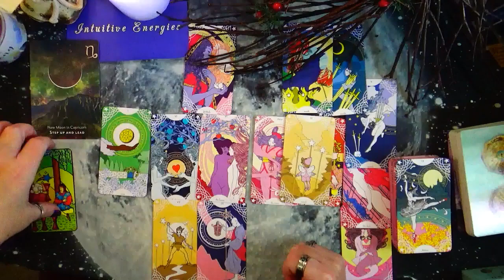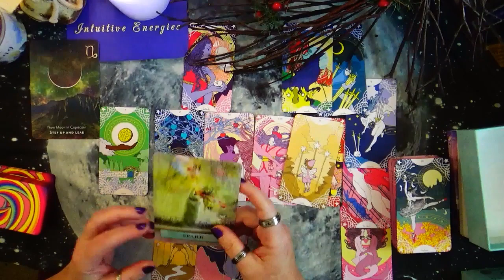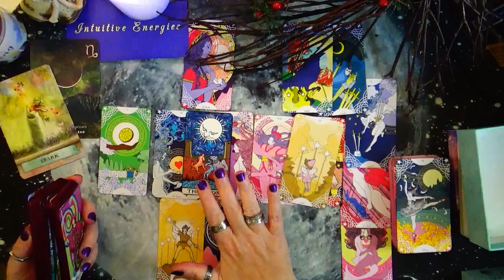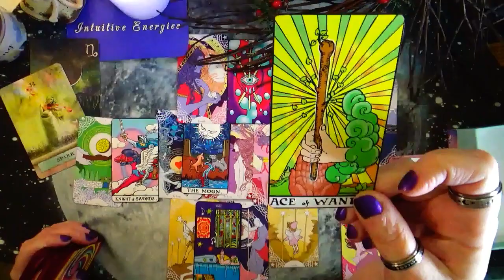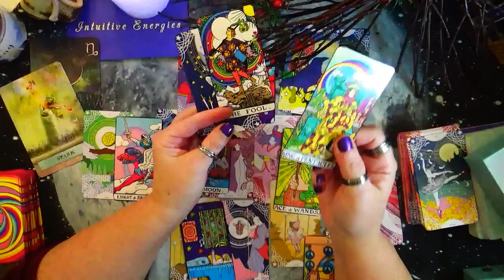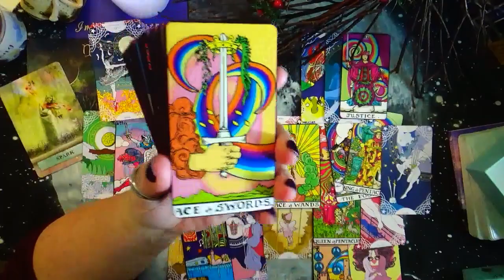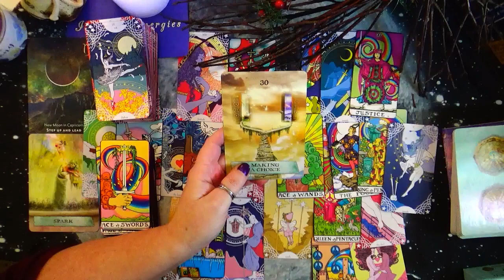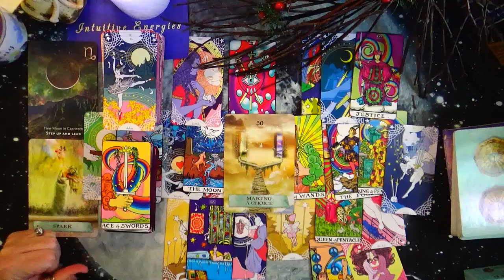PISCES ♓ YOU WERE MEANT TO HEAR THIS RIGHT NOW~ CHOOSING YOU🤗 WEEKLY EXT JANUARY 3rd TO 9th 2022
OU WERE MEANT TO HEAR THIS RIGHT NOW~ CHOOSING YOU🤗 WEEKLY EXT JANUARY 3rd TO 9th 2022

The Decks I Used In This Reading:
Triippin Waite Tarot: Etsy n/a